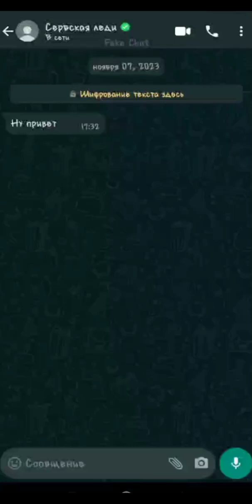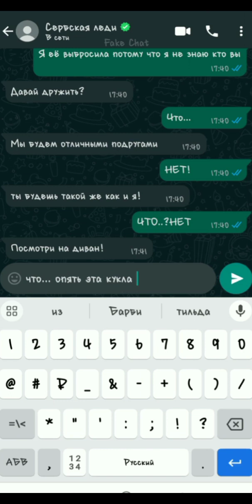Мне написала сербская леди!